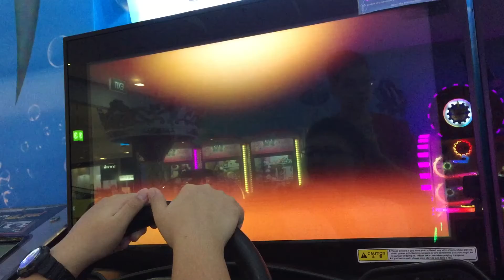WMMT5DX Plus | Vs Battle #29 / 4 Way Vs Battle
If You Can't Survive, You Get Trampled Over, Badly.

Recorded At: Whimsy SSC
All rights reserved to NAMCO BANDAI Games Inc. All game visuals and sounds are produced and owned by NAMCO BANDAI Games Inc. I do not take any credit for the creation of any products viewed within any video I upload.